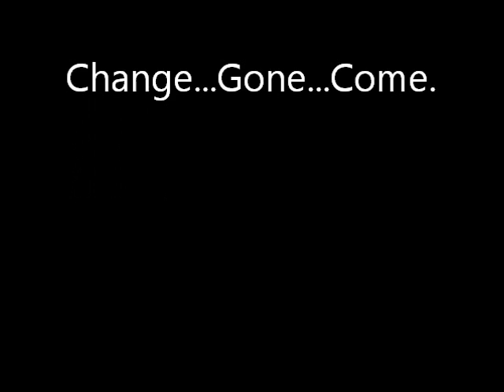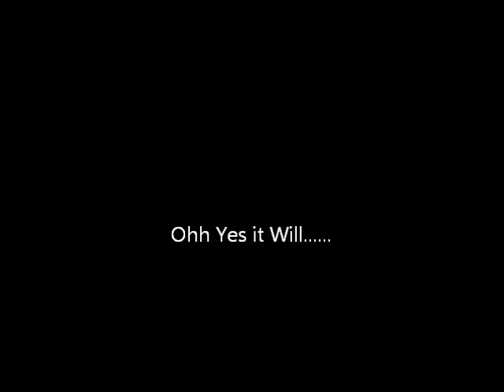Immortal Technique - Change Gone Come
***REK GANG PRODUCTIONS***
SONG TITLE : Change Gone Come
SONG ARTIST : Anonymousz, JButters
REKREATIONAL ACTIVITIES
IT'S A MOVEMENT!

LYRICS ARE COPYWRITTEN